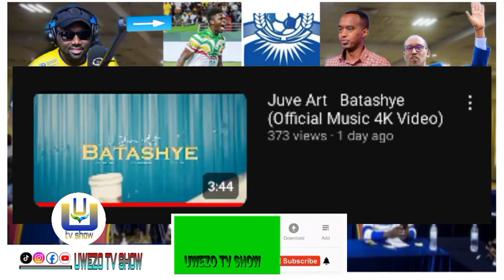NONAHA! RUTAHIZAMU MUSHYA MURI RAYON SPORTS, AMAVUBI v SOUTH AFRICA✅